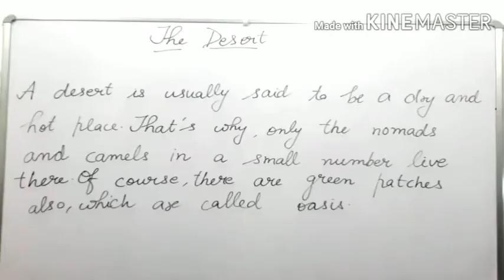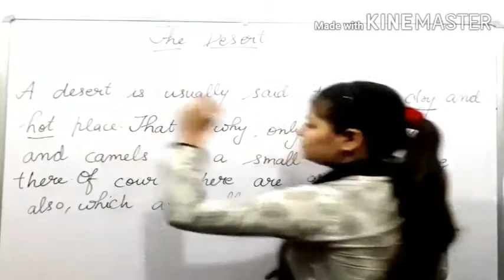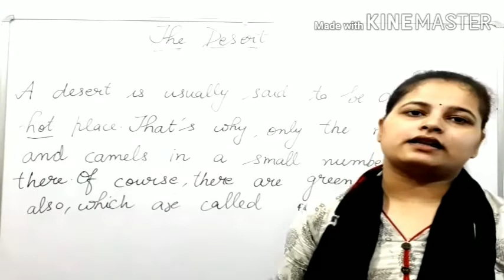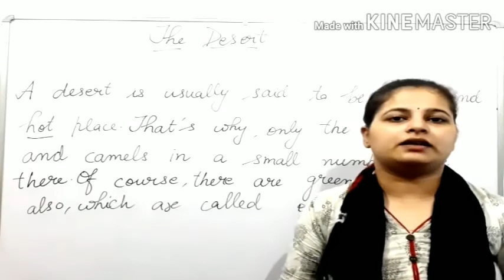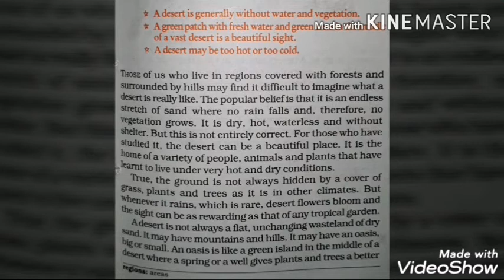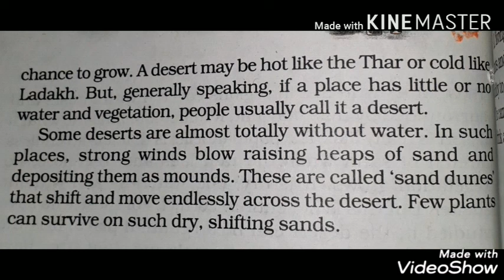Class VII English Topic - The desert Date- 16.07.20